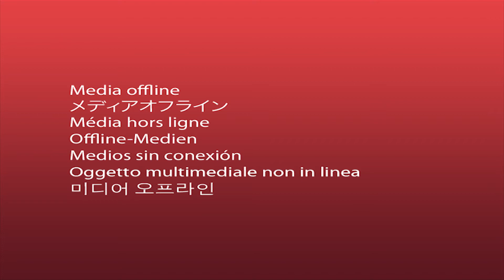Cycle ride after viral fever comes crashing down!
A cycle ride after a week, as was down with viral fever, and what good then climb of Nahargarh, did not post a video for 2 weeks. Here I go again!

Was down with Viral and was unable to work out, this morning was feeling great so decided to take a workout ride till Nahargarh fort. I am going to be posting a video shortly for adjusting diopter setting in your DSLR camera. Interesting feature, if your auto focus of camera is not giving the desired result, diopter might be an issue, wait for the next video. This problem happened last week on a photo shoot, my friends focus was a little out, setting up diopter helped a lot.

I also tried a new angle of video recording by setting the GoPro on my handle bar with handle bar mount.

You can also send financial aid via PayTM at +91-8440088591.

Leave the comments and keep watching!